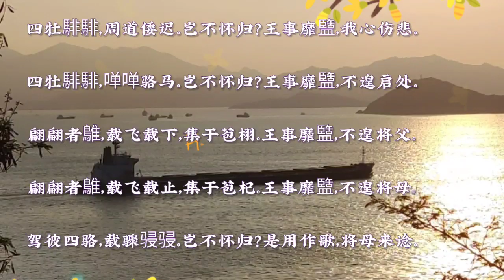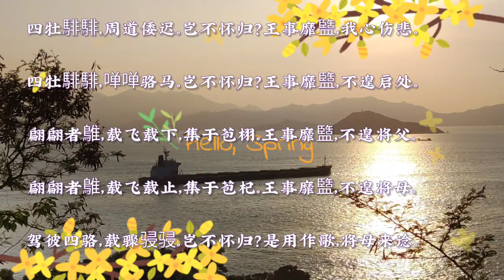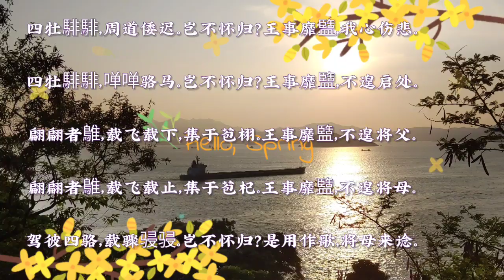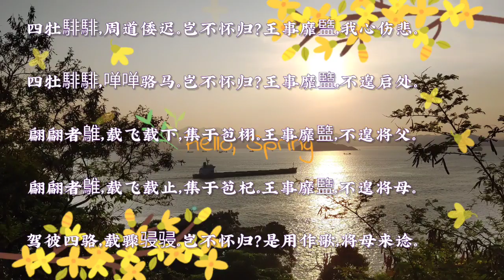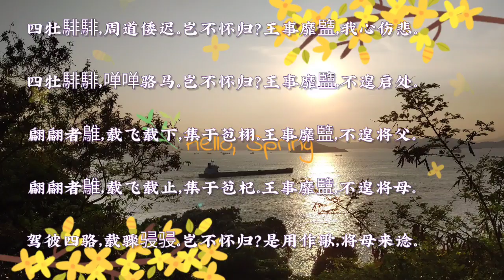Chinese poem illustration/小雅 四牡/佚名 Homesick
Chinese poem illustration: 小雅 四牡/ Xiaoya - Four Horses by Anonymous

One of the three most recited and sung poems by Zhou people(鹿鸣, 四牡, 皇皇者华), as they were the songs  to be played in a grand party per code of conduct of Zhou(周礼). Not like the other two happy songs, this poem is of sad feelings of homesick. It sounds a bit strange how could a sad song be played in a happy party, normally consist of music, dance, dining, drinking and  shooting arrow game etc, while it definitely revealed the two ultimate subjects of Zhou people: wars and ancestors(国之大事, 在祀与戎).

This poem could be a typical three paragraphs poem of Shijing, the first, second and fifth paragraph consist of the three verses, and the third and fourth paragraph look like  the chorus.

小雅 四牡
佚名

四牡騑騑，周道倭迟。岂不怀归？王事靡盬，我心伤悲。

四牡騑騑，啴啴骆马。岂不怀归？王事靡盬，不遑启处。

翩翩者鵻，载飞载下，集于苞栩。王事靡盬，不遑将父。

翩翩者鵻，载飞载止，集于苞杞。王事靡盬，不遑将母。

驾彼四骆，载骤骎骎。岂不怀归？是用作歌，将母来谂。